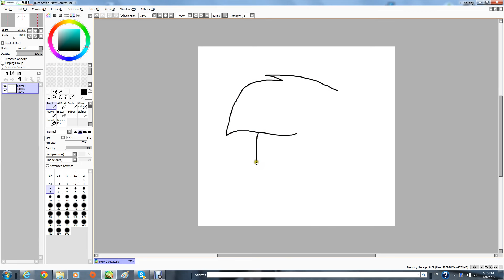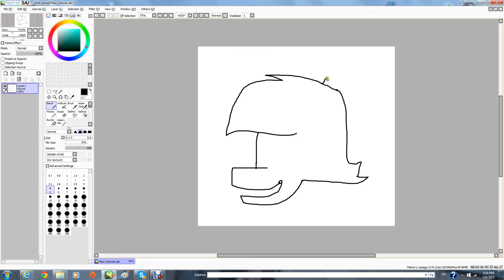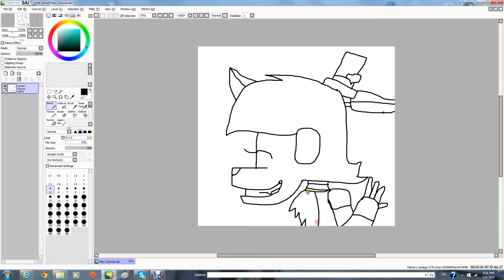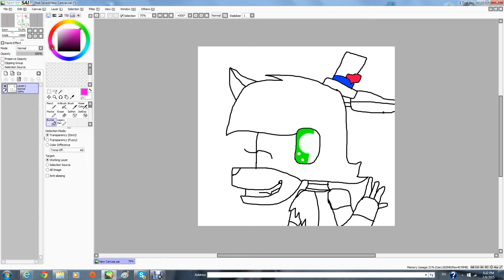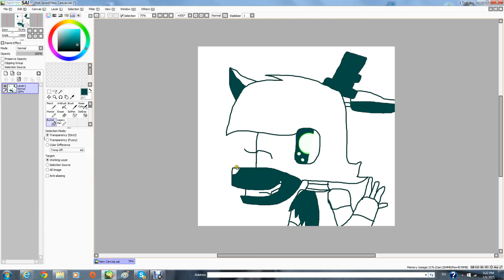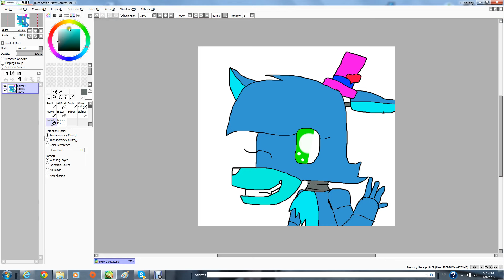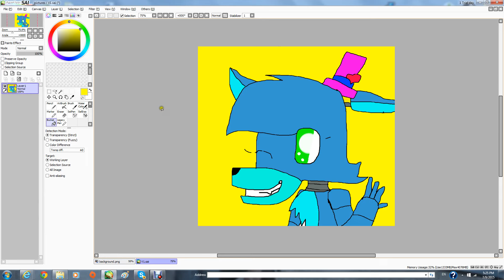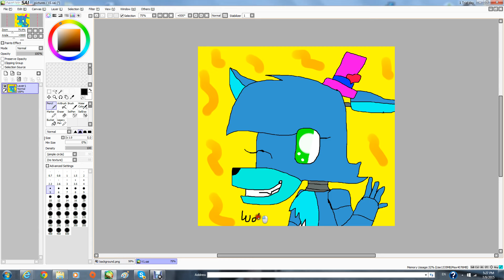Wolfie The Pirate Wolf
Woof Woof hers a drawing of wolfie the pirate wolf hope you like it wolfie